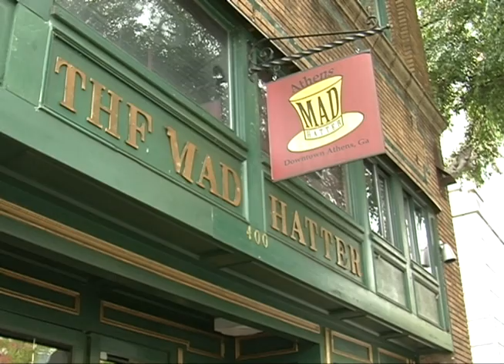Gameday Decreases Crime in Athens